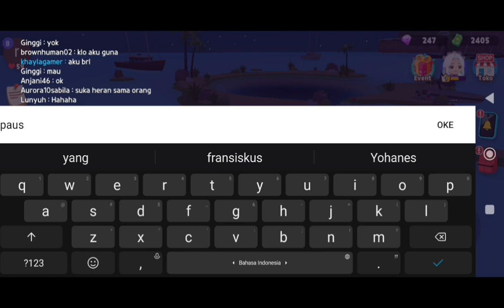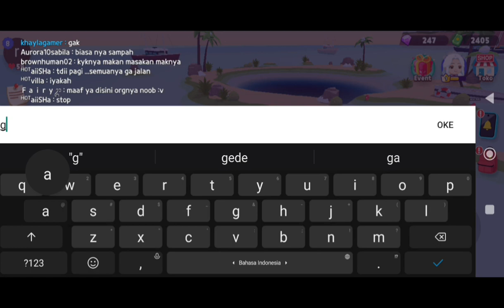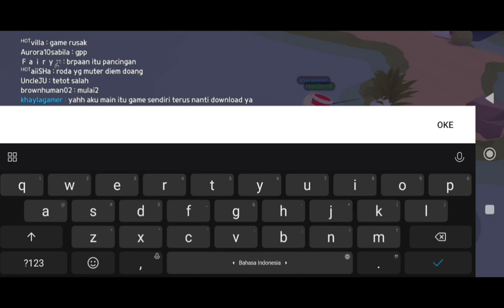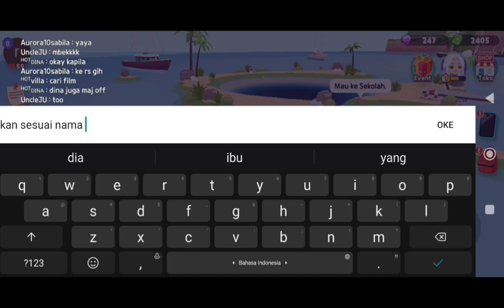GAME SERU "PLAY TOGETHER" MANCING PAUS ORCA MINI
GAME SERU "PLAY TOGETHER" MANCING PAUS ORCA MINI dengan teman, asik dan seru mancing dari sore sampai pagi